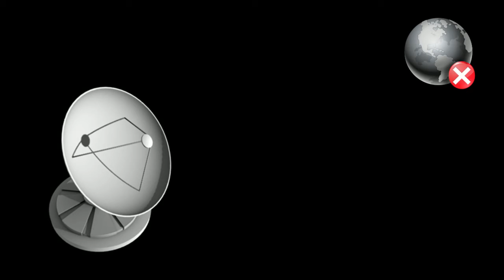Gaming on a Wireless Connection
Gaming on a wireless connection is beyond frustrating. During a particularly bad connection day, I decided to channel my rage into making this video, using footage of games I've recorded in the past.
Made using Aviutl.

Games shown:
War Thunder
Mechwarrior Online
Robocraft